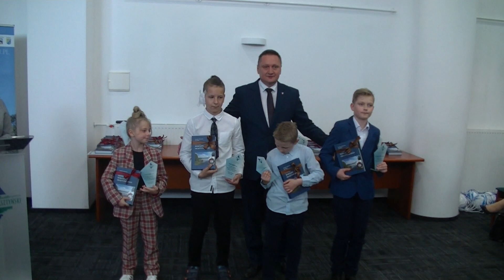OLSZTYN24: V Gala Sportu Powiatu Olsztyńskiego (1)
Uroczystość wyróżnienia mieszkańców Powiatu Olsztyńskiego, którzy w 2018 roku osiągnęli najlepsze rezultaty w sporcie, działalności trenerskiej i wspieraniu sportu | Starostwo Powiatowe w Olsztynie | 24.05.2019